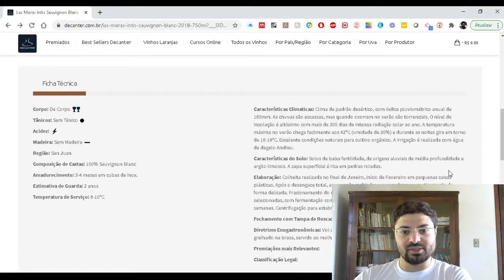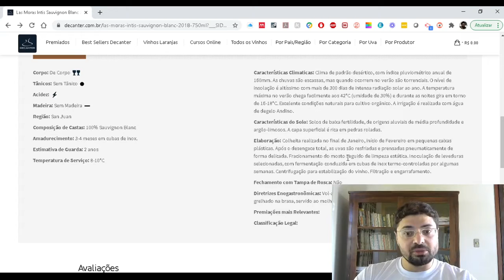DeuRuim 4: Intis Sauvignon Blanc 2019 (Las Moras - Peñaflor / Decanter) - Reduzido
Quase foi um Review normal, mas pensando bem, não era um bom vinho por problema evidente.